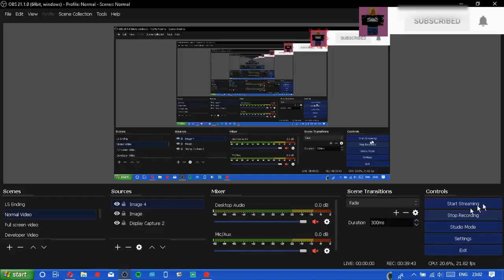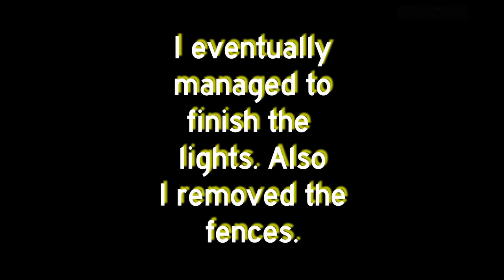COEPTUS GAVE US SOME LAND TO START A CITY FROM (Roblox Welcome to Bloxburg City Episode 1)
Coeptus gave a plot to us to build a city from! In this episode we will be building foundations (roads, paths and lights).

(going through all my popular videos (December 2021) and I just want to apologise for the earrape at the beginning, and the fact that this is partly clickbait (i had no intentions of making it clickbait)